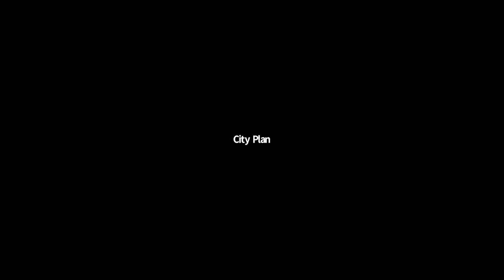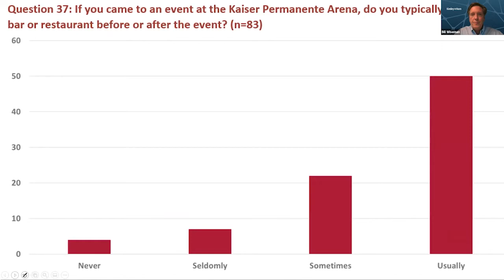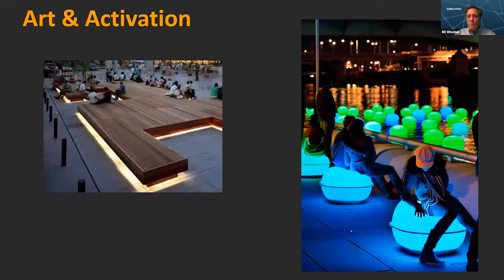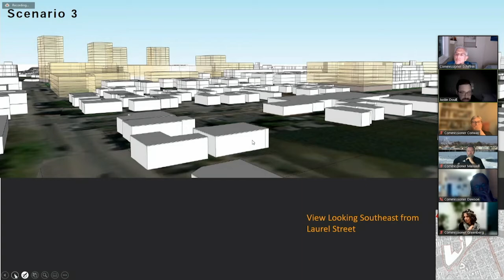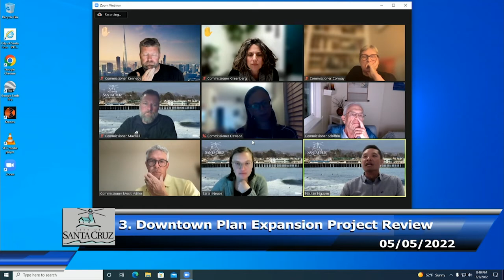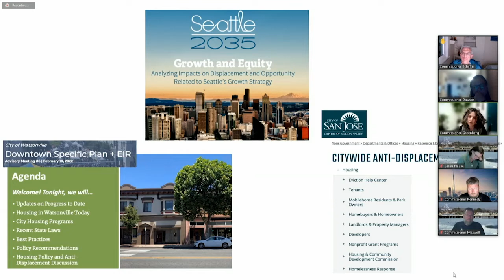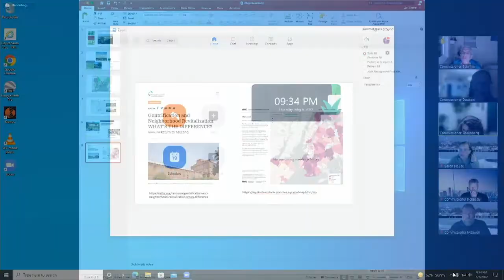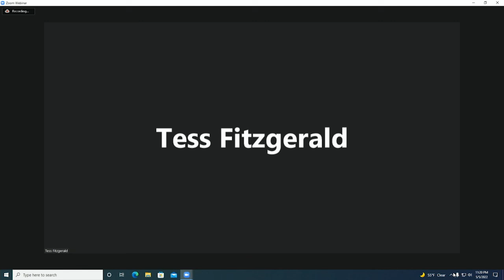Santa Cruz City Planning 05/05/2022